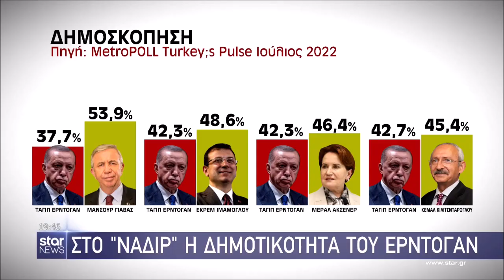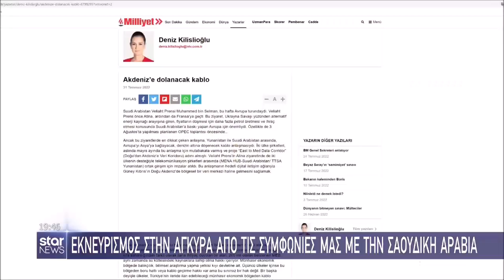Star - Ειδήσεις 1.8.2022 - Βράδυ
Με τη Ράνια Τραγόμαλλου